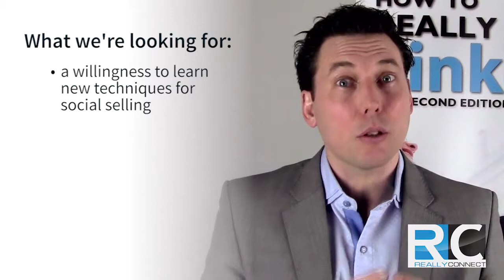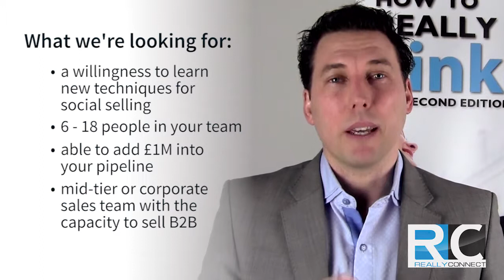The Really Connect £1 Million Challenge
Our Social Selling Strategies flat-out work, which is why we can make ballsy claims like this:
"We will add £1m worth of qualified leads to your sales pipeline in 6 months - guaranteed"